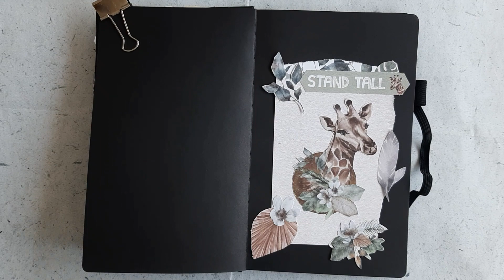How to make a Art Journaling page 🦒artjournal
If you're looking to start artjournal journaling, or want to add some artwork to your journaling, then you'll love this artjournal journaling tutorial! In this video, we'll show you how to create an art journal using simple supplies and basic techniques.

This artjournal journaling tutorial is a great way to start your journaling journey, or to add some artistic depth to your journaling. We'll show you how to create beautiful artwork using only a few simple supplies,

In deze video laat ik je zien hoe ik een prachtige art journal pagina maak met behulp van het cardblock van Studio Light. Je zult zien hoe ik verschillende technieken gebruik om een unieke en persoonlijke pagina te creëren, zonder dat er gesproken wordt. Ik begin met het selecteren van de juiste materialen en kleuren, en vervolgens laat ik stap voor stap zien hoe ik de verschillende elementen op de pagina plaats. Je zult versteld staan van het resultaat en geïnspireerd worden om zelf aan de slag te gaan met het maken van jouw eigen art journal pagina's. Of je nu een beginner bent of al wat meer ervaring hebt, deze video is zeker de moeite waard om te bekijken!